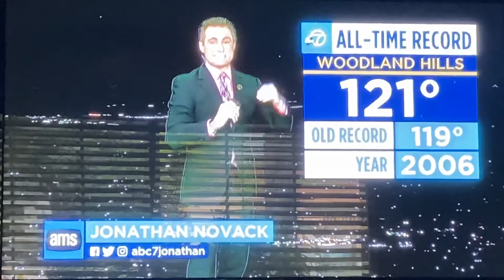KABC ABC 7 Eyewitness News special open September 6, 2020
With Jory Rand and Veronica Miracle
Taken after “America’s Funniest Home Videos” on Sunday, September 6, 2020 at 10:00pm on KABC-TV 7 Los Angeles, California.